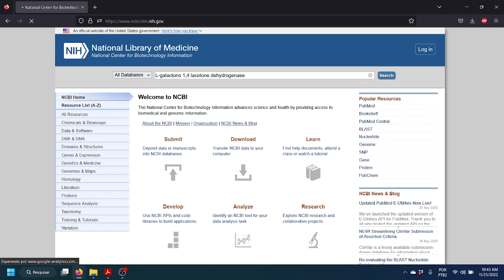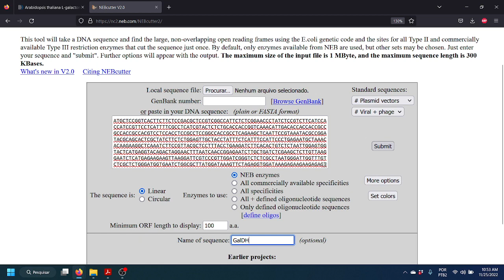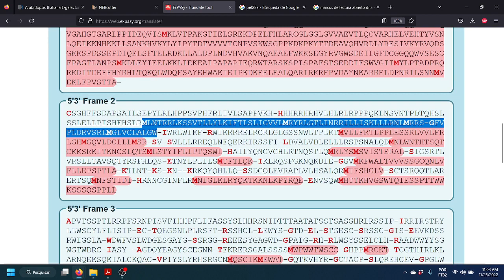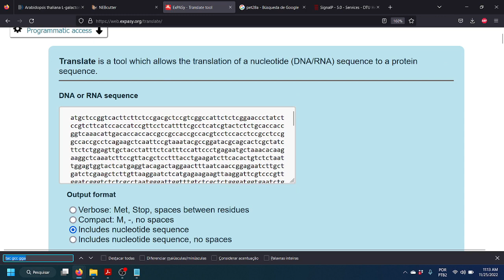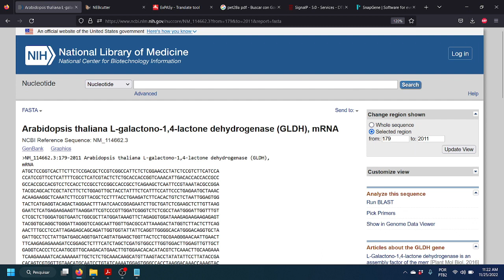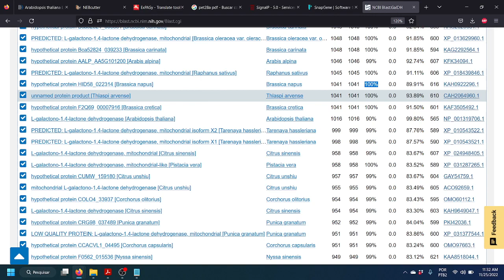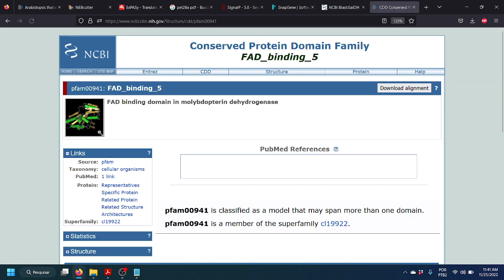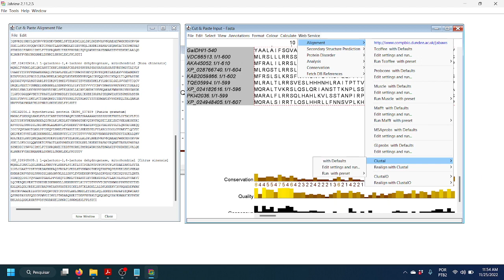Bioinformática 1: Bases de datos, análisis de secuencias de nucleótidos y aminoácidos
Obtendremos secuencias de nucleótidos y de proteínas para análisis bioinformáticos.

Este vídeo forma parte del Curso de Expresión de Proteínas Recombinantes minitrado para la Universidad Nacional Pedro Ruíz Gallo de Lambayeque 11/22

Velo en 1.5X de velocidad